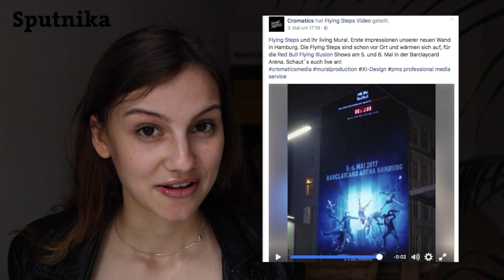SputnikaTV - Weekflash #1817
Das Wochenende ist fast da! Nur noch schnell Weekflash schauen!

Wie immer liefern wir euch die Top Social Media Posts der Agenturbranche und die besten Artikel von Sputnika der letzten 7 Tage kurz und knapp zusammengefasst!

Diesmal mit dabei: Ufomammoot, Tailormade, Cromatics, Markencamp e.V. und easyclipr Erklärfilme
Featured Beiträge:

"Robert Bosch, CLAAS, Zalando, Network und New Business beim MARKENCAMP 2017 in Stuttgart"